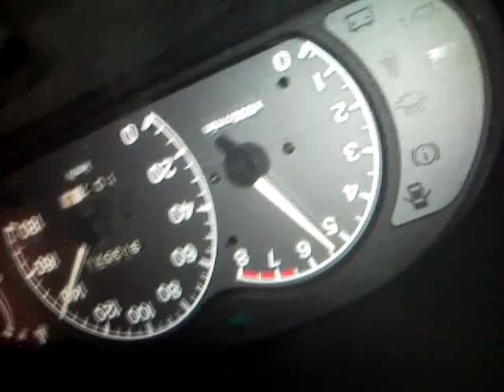4g93 na 0-140km/h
Apexi Power Intake
60mm tb, 60mm intake manifold
2.3inch apexi piping with 2 bullet
tanabe g medalion s-flow muffler
Engine 100% stock